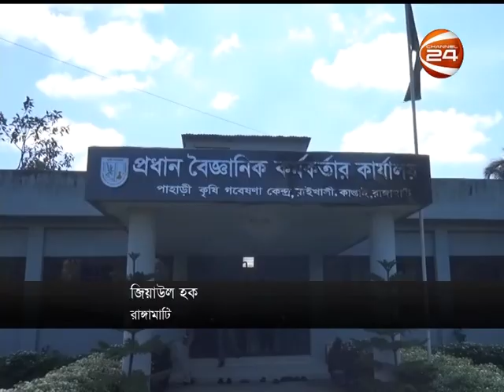বারি পেয়ারা ৪ এর চাষ হচ্ছে রাঙ্গামাটিতে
পাহাড়ি এলাকায় চাষ হচ্ছে নতুন জাতের পেয়ারা